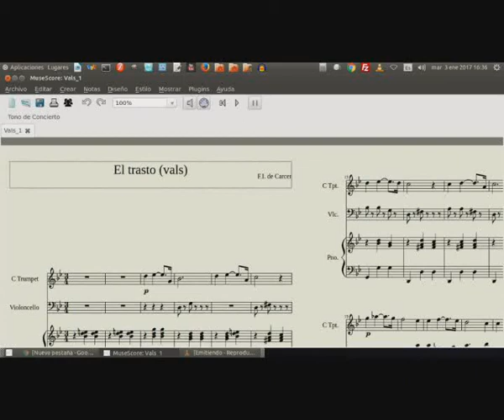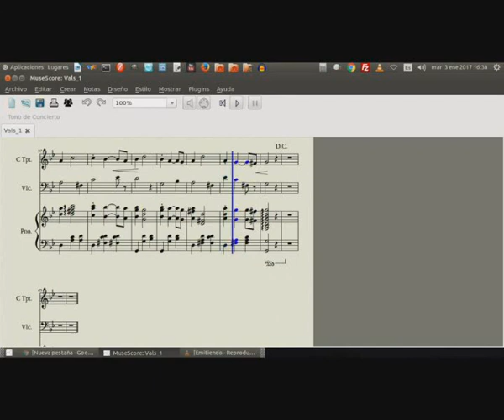El trasto; vals (compuesto por F.I. de Cárcer)